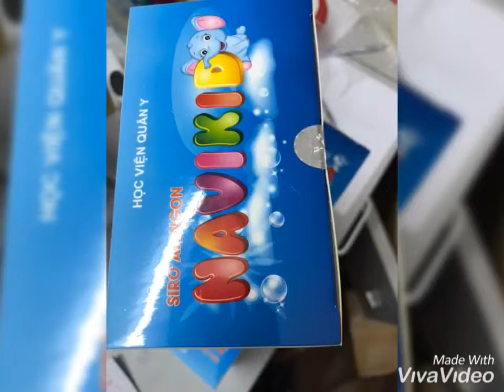Điều trị biếng ăn chậm lớn ở trẻ